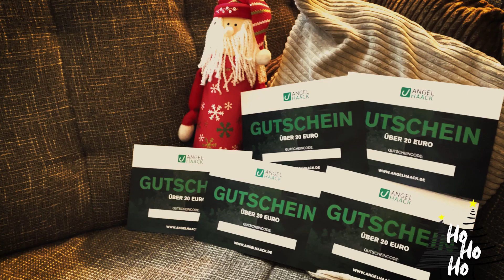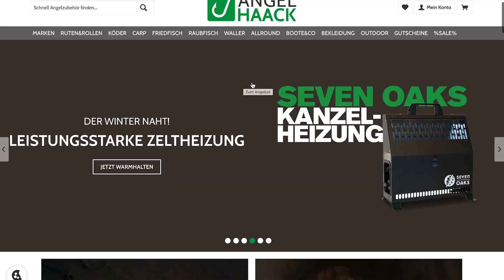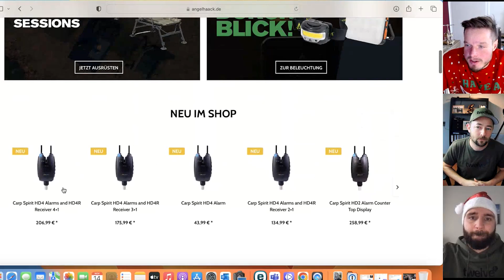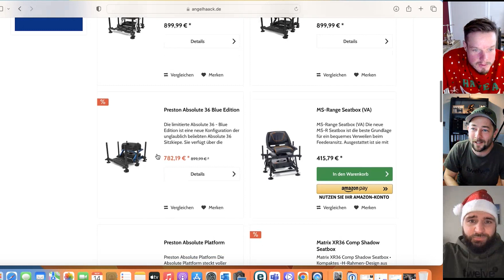Wer die Wahl hat.... 😴 TÜR 17 – Twelve ft. PRO-Weihnachtskalender 🎅🏻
Gewinne einen von 24 Preisen im Gesamtwert von 3000 €! Alle twelve ft. PRO-Monats- und Jahres-Abos sind automatisch im Lostopf.

Bis Weihnachten öffnen wir jeden Tag eines von 24 Paketen und quatschen in gemütlich-lockerer Runde über den Inhalt.

Die 24 Preise im Gesamtwert von über 3000 Euro verlosen wir am 27. Dezember in einer großen Liveziehung auf unserem Instagram-Kanal.

Willst du dabei sein?
Im Adventskalender-Lostopf landet jeder, der am 27. Dezember ein aktives und ungekündigtes Monats- oder Jahresabo besitzt. 99 Cent Abos sind von dieser Aktion ausgeschlossen.

Die Verlosung erfolgt per Zufallsprinzip am 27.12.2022. Es werden 40 Gewinner für verschiedene Sachpreise aus allen aktiven twelve ft. PRO Mitgliedschaften, egal ob Jahres- oder Monats-Abo, gezogen und offiziell verkündet und per Email informiert. Der Gewinner bekommt einen der aufgelisteten Sachpreise per Zufallsprinzip zugeteilt. ⁠Teilnahmeberechtigt sind ausschließlich twelve ft. PRO Mitglieder-Accounts, die bis zum 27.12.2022 ein aktives Monats- oder Jahresabonnement abgeschlossen haben. ⁠Der Gewinner hat nach unserer Benachrichtigung zwei Wochen Zeit, sich mit seinen Adressdaten bei uns zurück zu melden, andernfalls verfällt der Gewinn. Der Rechtsweg ist ausgeschlossen, keine Bargeldauszahlung möglich.